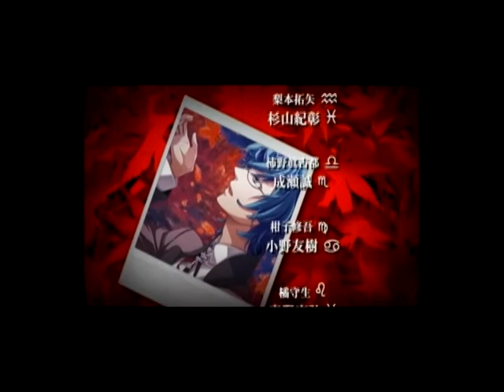【PSP】Starry☆Sky ~in Autumn~ Portable ベストエンド Part３３ 直獅編 ～……えっ、今、何て？ 【スタートオンゲームズ2】【スタゲー2】【JAPAGE】